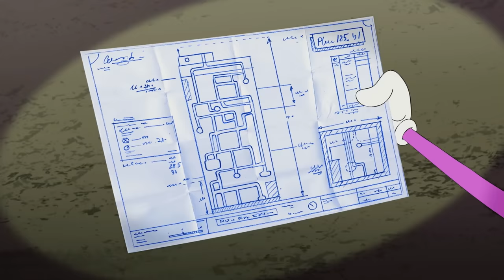Oggy and the Cockroaches 😱 BLACK CAT CURSE 😈 Full Episodes HD - Full Episode HD